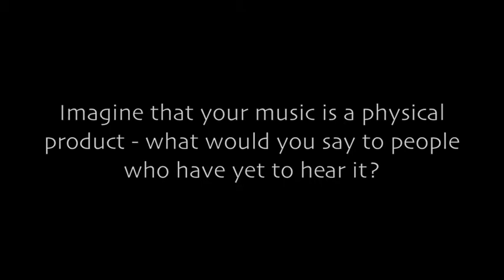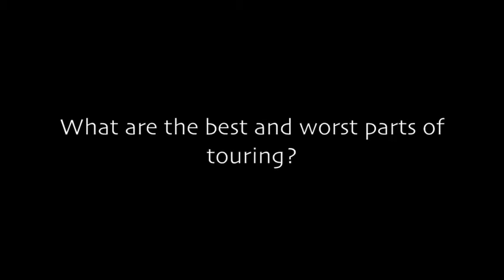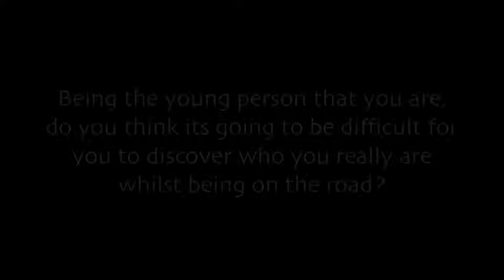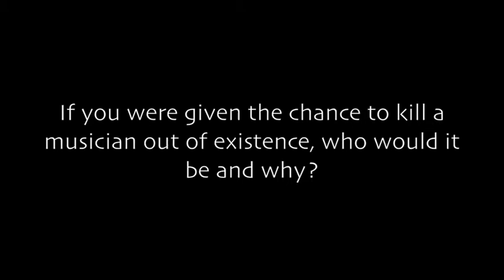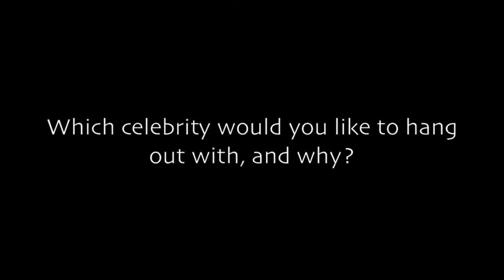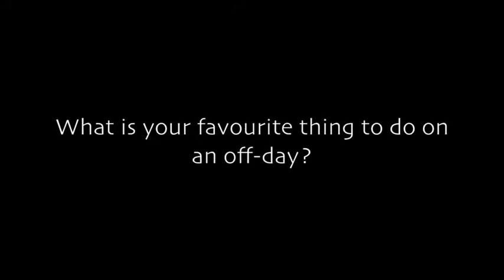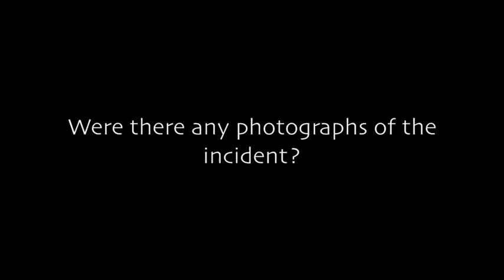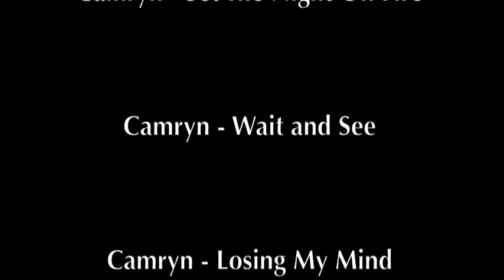Spin or Bin Music Interview with Camryn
We caught up with tween phenom Camryn before she open for Greyson Chance's concert in Singapore!